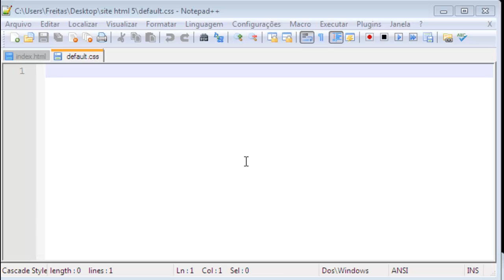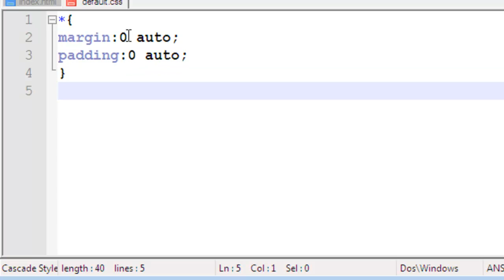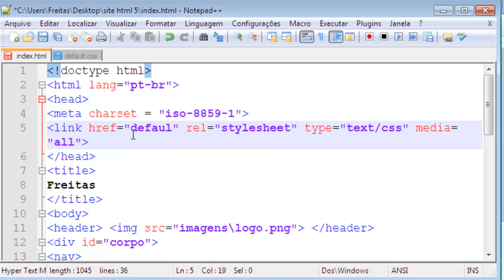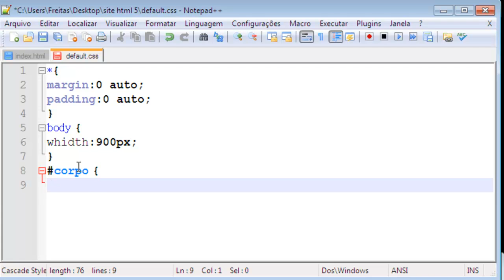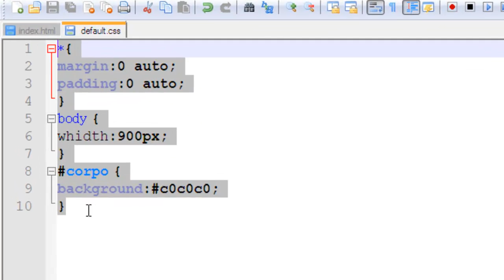Curso de HTML5 - Aula 18